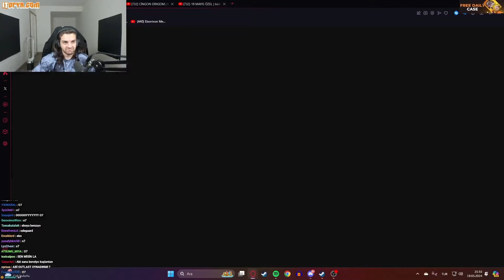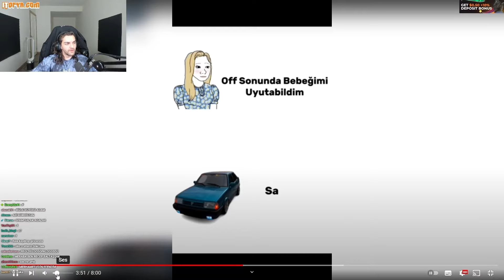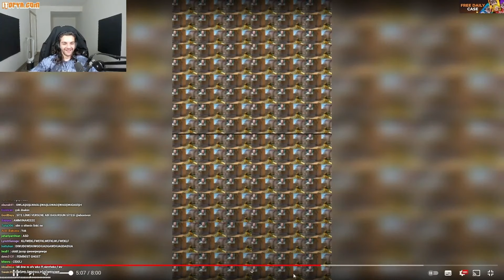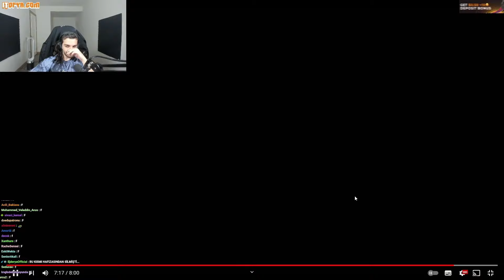Ebonivon | "Çerez | Ruddy" İzliyor